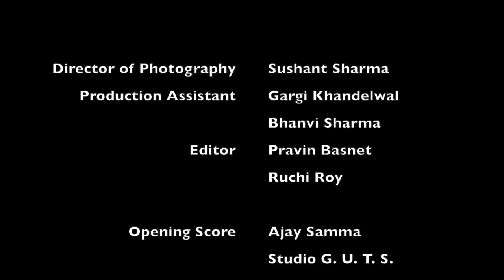Nazaria - Book 2: An Indian Hindu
What is Hinduism? Who is a Hindu? How does one follow Hinduism?

These are some of the questions that people do not even have the answers to, but claim to be a true follower or 'Bhakt'.

People do not have a proper understanding of their scriptures, and yet blame religion for the problems in society. When in reality, the problems lie in how the scriptures get conceived by the society.
Rather than relying on forwards and hoax messages that propogate lies about Religion, we should go back to our own scriptures to know what the truth is.

There is no religion in the world that valourizes wars and killings, and if one is truly a religious person, they would never follow the path of hatred and violence.

It is high time we break the bubbles of myths around us about Religion, and really start looking for the answers.

Watch the second episode of 'Nazariya', An Indian Hindu, to know more about what really Hinduism is.

Raghunath Das

Conceptualized & Directed by
Ruchi Roy

Director of Photography - Sushant Sharma
Production Assistant - Gargi Khandelwal, Bhanvi Sharma
Editor - Pravin Basnet, Ruchi Roy

Opening Score - Ajay Samma, Studio G. U. T. S.

Subtitles - Bhanvi Sharma, Gargi Khandelwal, Nikita Goel
B-Roll - Kshitij Sheetak

Produced by - Kshitij Sheetak
Powered by - Shoot Guru

Kindly contact the production house before reporting any video over disagreement with the film’s views.